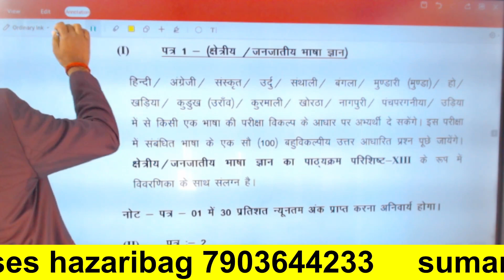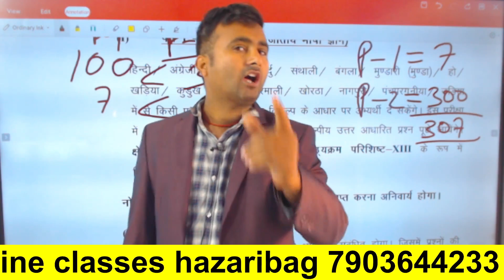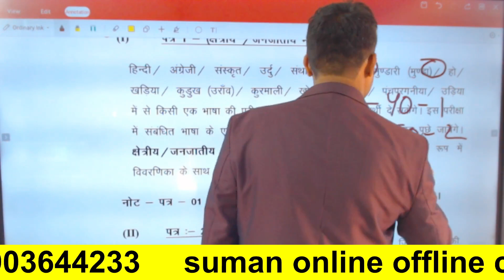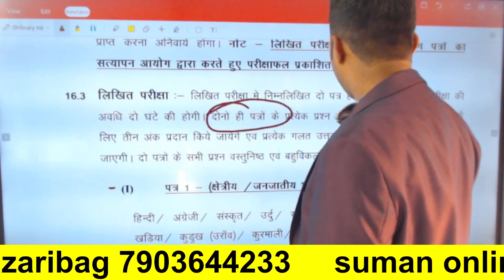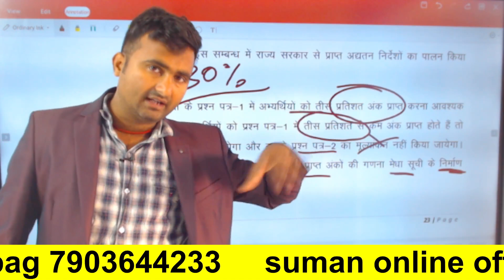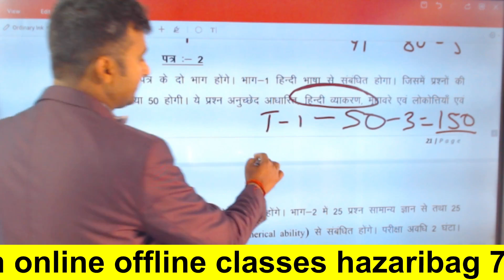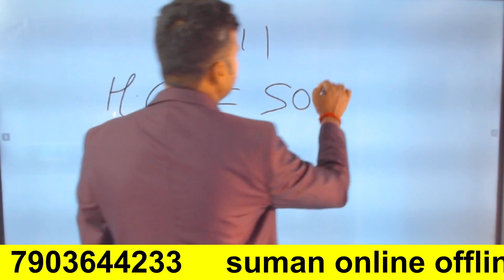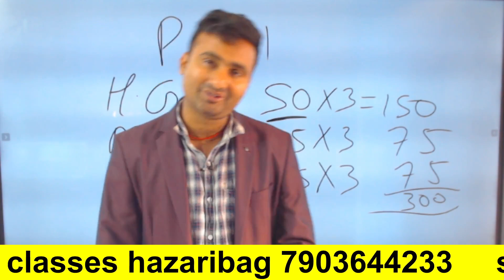झारखंड पुलिस में कौन सा पेपर से मेरिट बनेगा जानिए इस वीडियो में Jharkhand Police bharti notification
Suman classes official
जल्दी से एप्लीकेशन डाउनलोड करें
Application download Link👇

Address:
MAIN BRANCH- Gyan Jyoti Complex, Guru Govind Singh road, Ananda choka, NawabGanj, हज़ारीबाग, झारखंड 825301
 2ND BRANCH -MG complex, BABU GAON CHAUK, HAZARIBAGH,

Jharkhand police online courses  Fee :- 1500

UES COPAN CODE👇👇
SUMANSIR ( कूपन कोड का प्रयोग करें और ₹200 काम हो जाएगा)
GET 200 DISCOUNT ON THISE COURSES

STATE LEVEL SPECIAL CLASS 👇👇👇👇
Jharkhand police Jharkhand daroga Jharkhand sachivalay Jharkhand clerk JSSC ALL EXAM

SSC GD, ARMY, CRPF, RPF MTS, SSC CGL, SSC ALL EXAM, RAILWAY ( NTPC, GROUP D, TECHNICAL, )